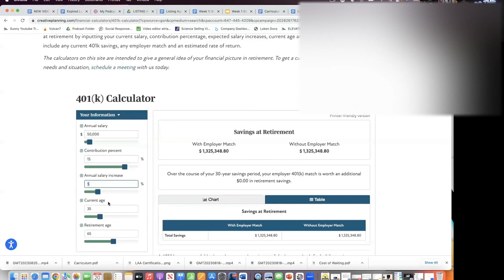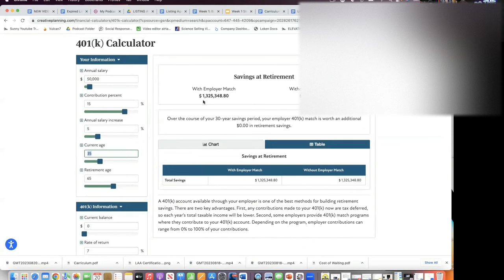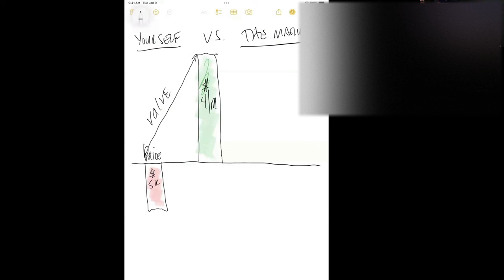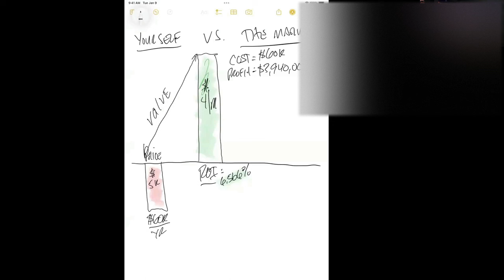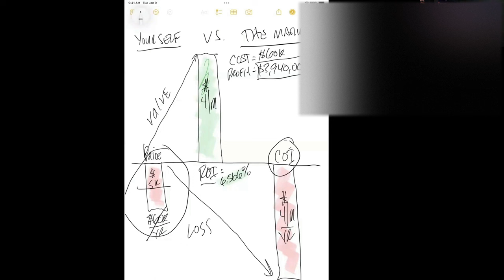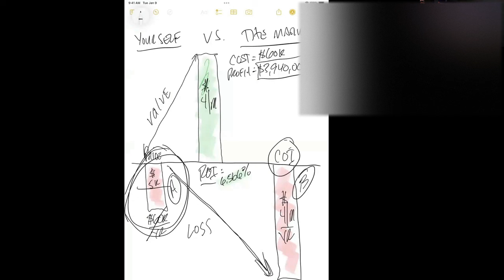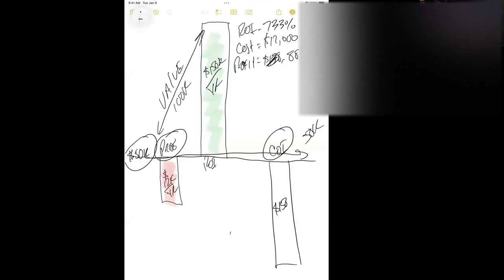You'll Earn MORE Than 99% of ALL REALTORS If You Do This